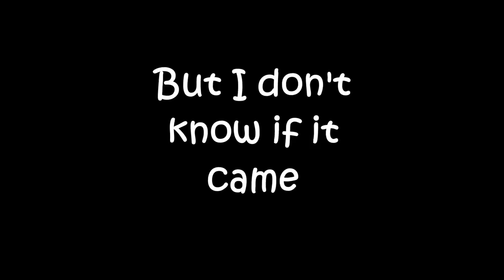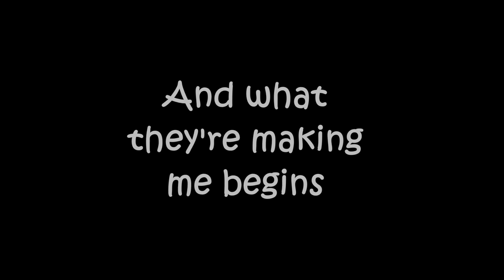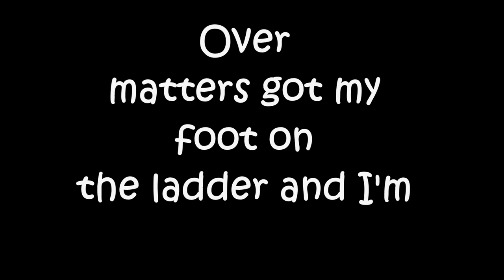Eels Climbing up to the moon lyrics